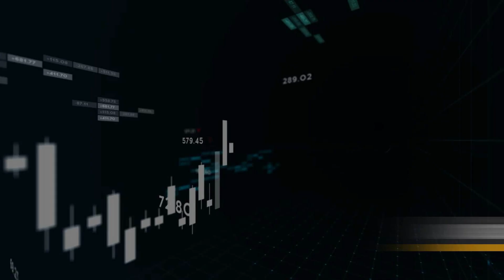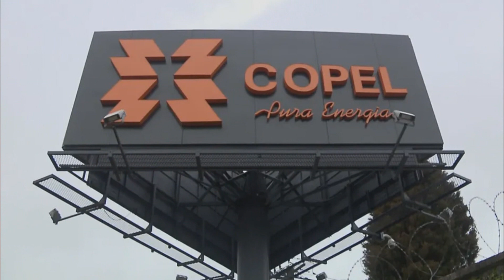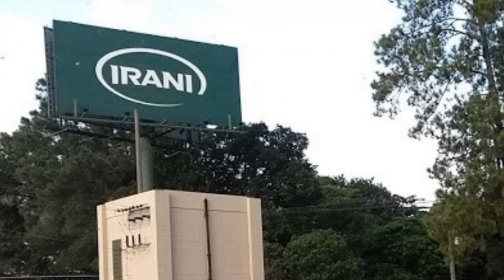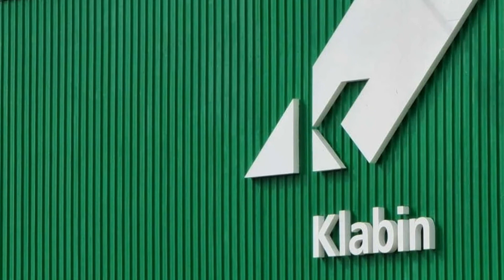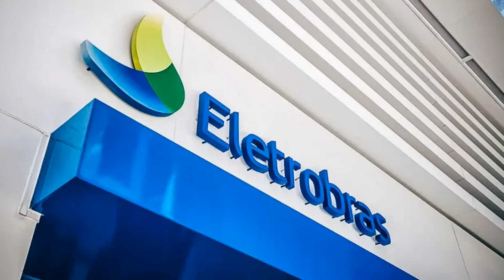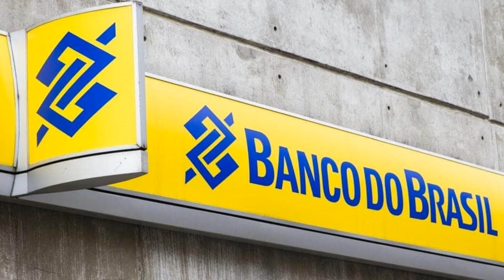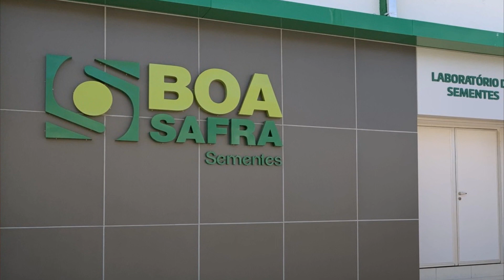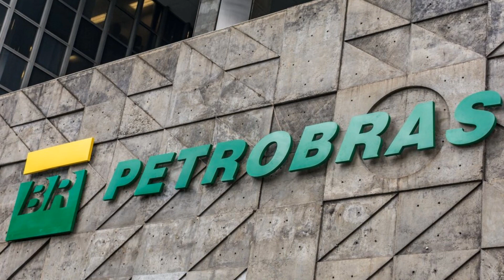Conheça as 10 MAIORES POSIÇÕES da SUNO AÇÕES FIA! (Onde investe TIAGO REIS?) - TOP 10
Neste vídeo trago uma lista com 10 empresas que fazem parte do portifolio da SUNO AÇÕES MASTER FIA!
Elas são as maiores posições dele e fazem parte do fundo gerido pela Suno Research de Tiago Reis!
(Dados disponíveis na CVM)